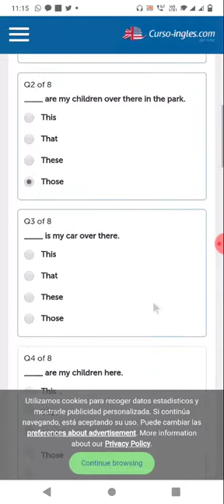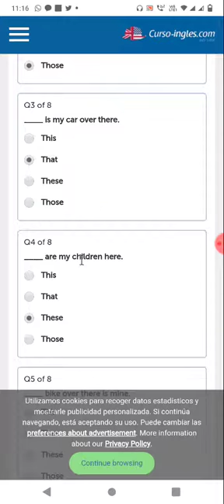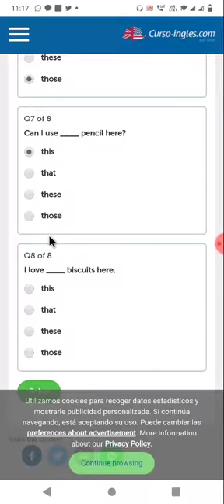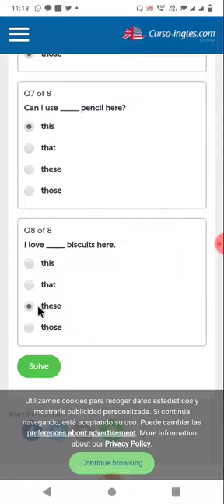Demonstrative pronouns (worksheet)